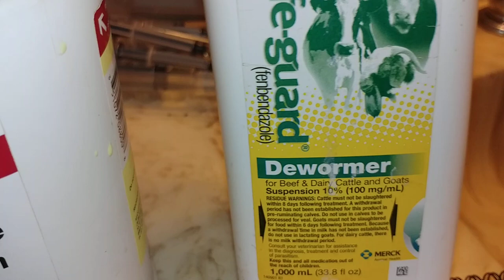Big Day For Little Girl's AKC Purebred Airedale Terrier Puppies @ 6 Weeks Old On December 28, 2018